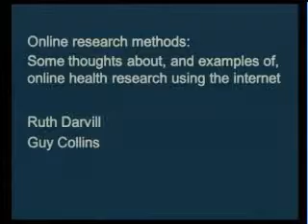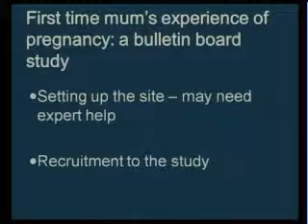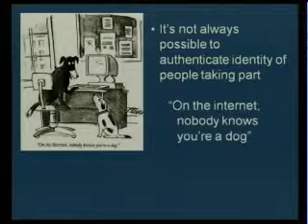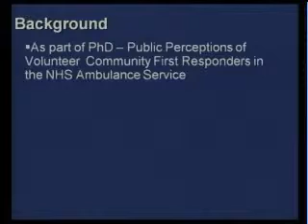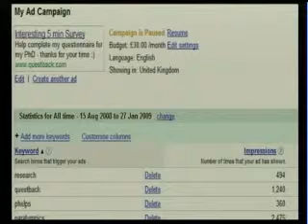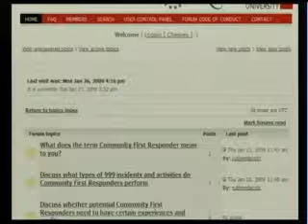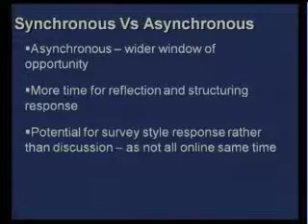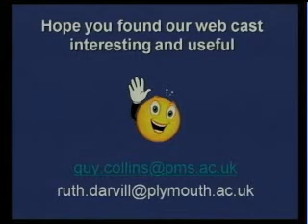Plymouth University webinar 03Feb2009 Guy Collins and Ruth Darvill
Online research methods